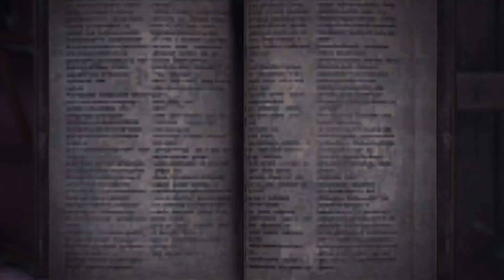Monster Hunter: World - Part 23